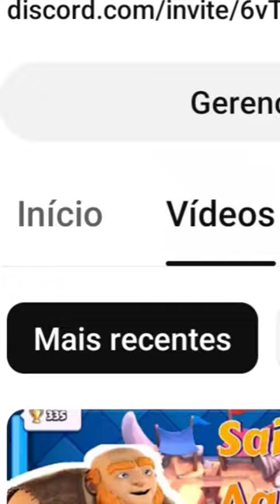ESSE É O MELHOR DECK PARA INICIANTES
esse é o melhor deck para iniciantes no Clash ROYALE atualizado